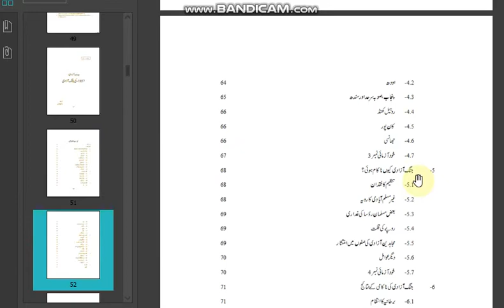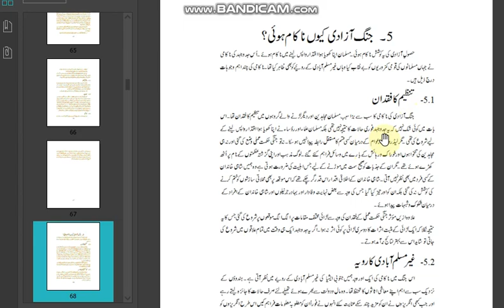pak studies#code417 aiou unite 2 1857...............